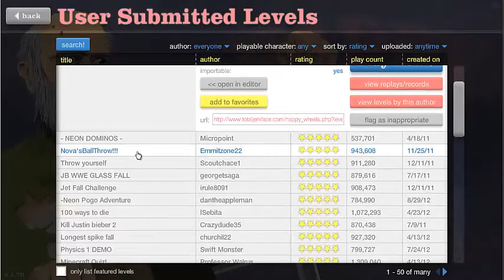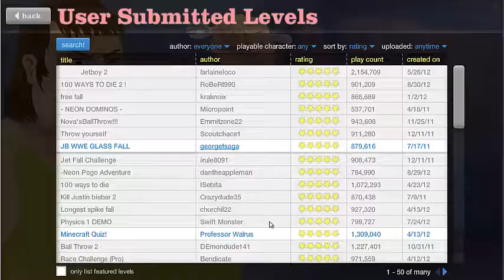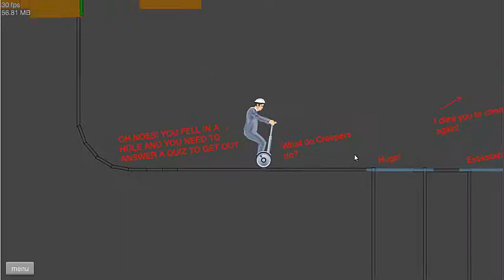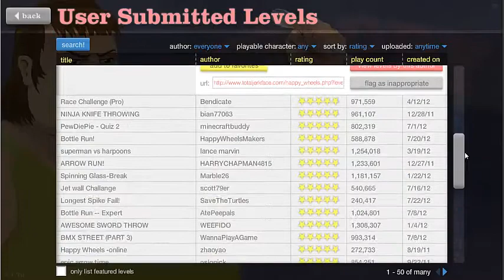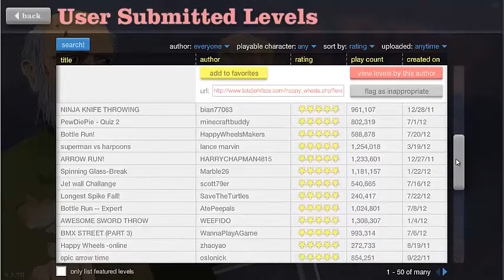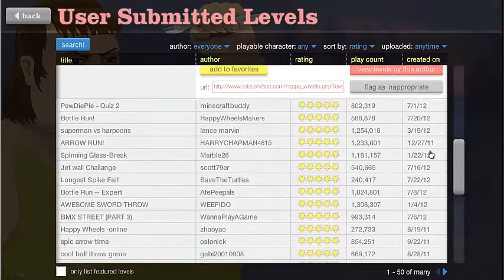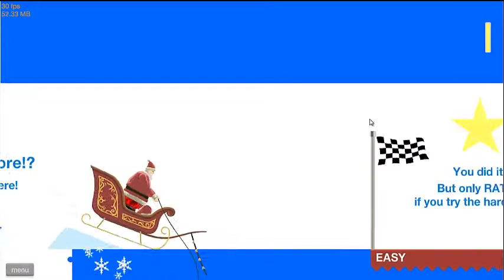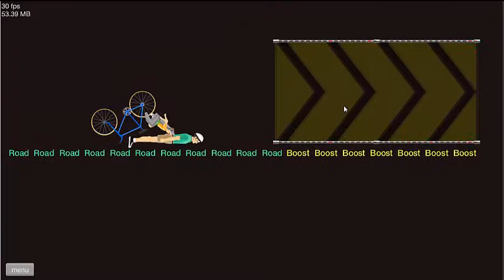Let´s Play Happy Wheels # 2 Killing the Beaver ! :D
Danke & have fun :)   Unten Weiter Lesen :D

►Wollt ihr mal mit mir spielen?
Gerne hier mein Steam name:skaterkid66

Fragen ? Oder Spiel vorschläge ? Dann gleich auf unsere Homepage :)